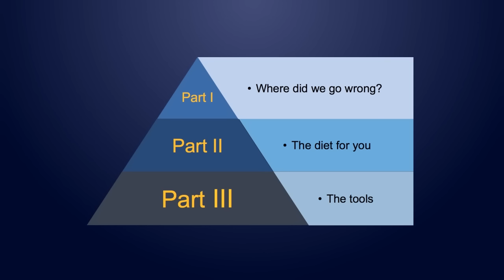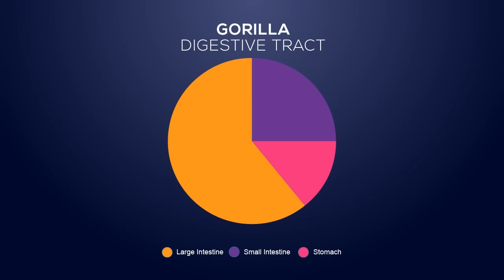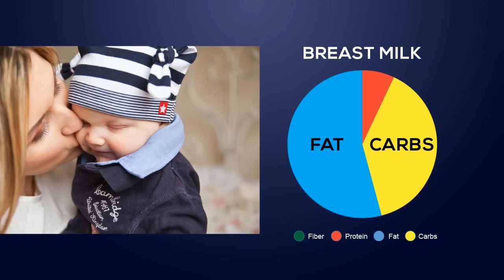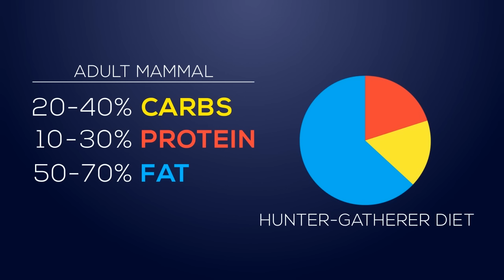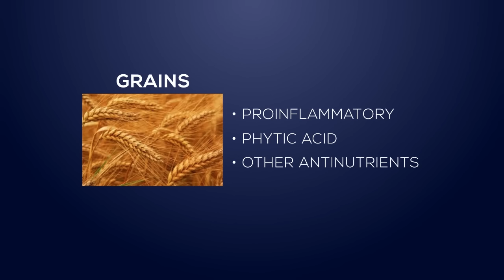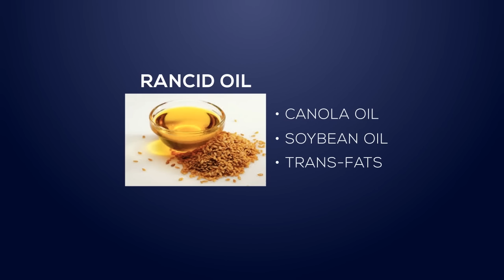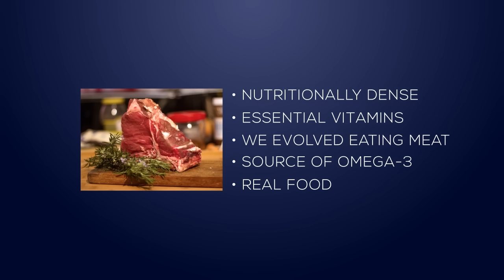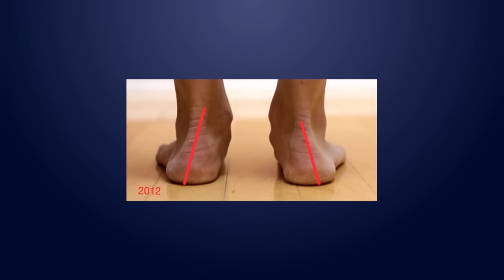Demystifying the Paleo Diet: Part 2 of 3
How do you select the diet that's right for your body? Learn from Guillermo Ruiz, third-year naturopathic medical student, about how a Paleo diet can help you lose weight by allowing you to focus on real foods.

Also sign up for SCNM's first-ever Paleo challenge! For details and to register, visit our

*This is not intended to treat or diagnose patients. Always consult a physician with any health concerns, dietary issues, etc.